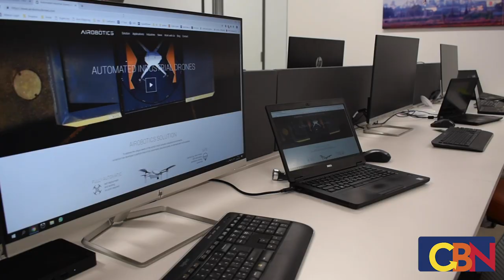Israeli Drone Startup Airobotics Opens Scottsdale Headquarters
Airobotics, an Israeli startup that created the world’s first data-driven fully-automated drone, opened its new North American headquarters in Scottsdale. From there, the company can run all of its operations in North, Central and South America.